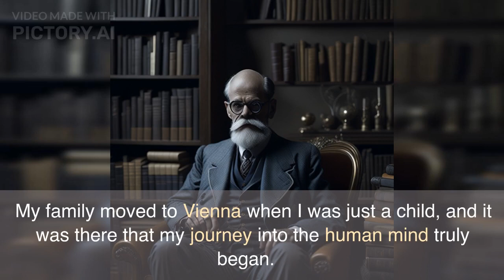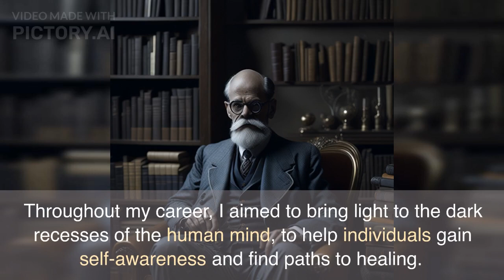"Unveiling the Mind: Dr. Sigmund Freud's Autobiographical Journey"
Prepare to be captivated as Dr. Freud shares intimate details about his upbringing in Freiberg, his transformative years in Vienna, and his exile in London. Through his own words, hear firsthand accounts of the pivotal moments that influenced his theories on the human mind and the unconscious.

Join Dr. Freud in his iconic study, surrounded by the artifacts and books that defined his intellectual pursuits. With the help of advanced technology, his voice resonates with authenticity as Leonardo AI brings his words to life, animating his expressions and mannerisms with remarkable precision.

As the narrative unfolds, delve into Freud's personal reflections on his most renowned works, including "The Interpretation of Dreams" and "The Psychopathology of Everyday Life." Explore the controversies that surrounded his ideas, the collaboration with his colleagues, and the evolution of his theories over time.

Accompanied by stunning visuals and symbolism inspired by Freudian concepts, this video offers a visual tapestry that mirrors the complexities of the human mind. Dreamlike imagery, the symbolism of the unconscious, and representations of the id, ego, and superego serve as vivid reminders of Freud's enduring legacy.

"Unveiling the Mind: Dr. Sigmund Freud's Autobiographical Journey" is an invitation to embark on a profound exploration of the human psyche. Gain insights into the life of a visionary thinker, challenge your own perceptions, and discover the transformative power of self-reflection and understanding.

Join us as we breathe life into Freud's biography, bridging the gap between past and present. This extraordinary video promises to spark intellectual curiosity, ignite meaningful discussions, and deepen our appreciation for Dr. Sigmund Freud's lasting impact on the field of mental health.

Prepare to unlock the secrets of the mind and embark on a captivating journey with one of history's most influential figures. Get ready to explore the depths of the human psyche like never before.